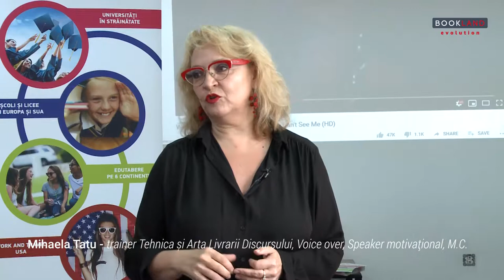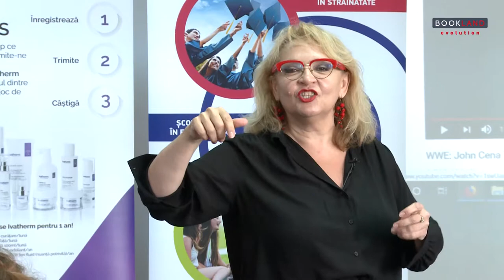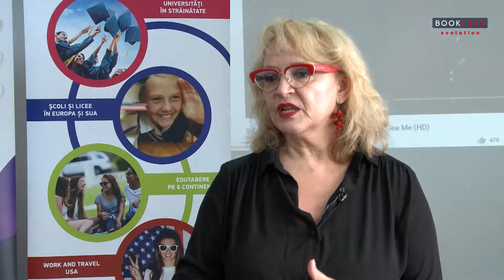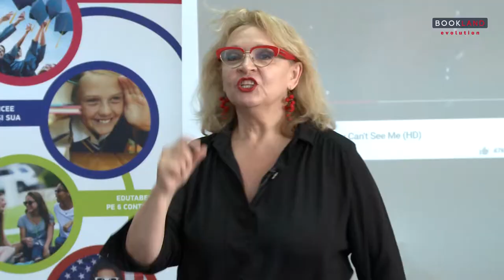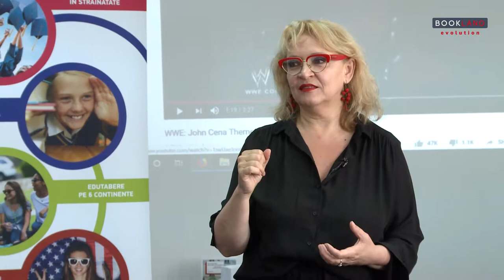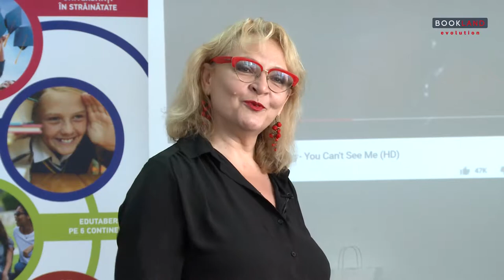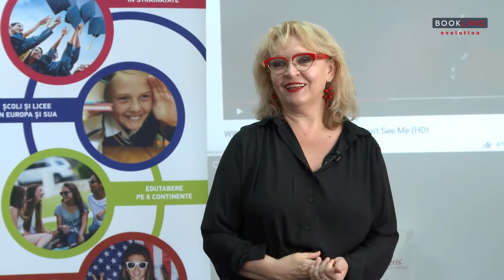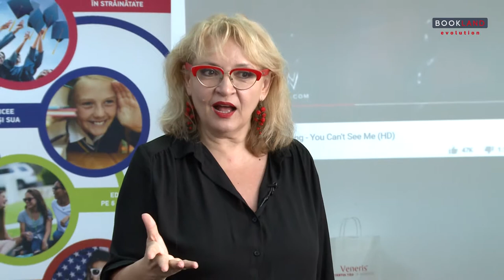Mihaela Tatu la Conferintele BookLand Evolution - Oradea 30.05.2019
“Vorbirea este un miracol, indiferent de dezvoltarea tehnologica din domeniul comunicarii, vorbirea va ramane cea mai importanta.”
“Noi trebuie sa vorbim, sa transmitem, nu doar pentru a scapa cat mai repede de intrebare.”
“Vorbirea a dus la dezvoltarea capacitatii de comunicare.”
“Este bine sa facem tot ce ne sta in puteri sa creasca aceasta zona care se numeste Romania, care este fabuloasa.”
“Timpul este o moneda si o valoare care nu se mai intoarce.”
“Pozitionati-va cu demnitate vietile voastre pe termen lung, in asa fel incat atunci cand ajungeti la batranete sa fiti impacati cu voi.”
“Orice pornesti sa faci, porneste cu inima.”
 Bookland le ofera tinerilor din 23 orase o oportunitate excelenta de dezvoltare prin discutii libere cu profesionisti consacrati, care-i incurajeaza si motiveaza prin exemplu personal sa faca alegerile potrivite in viata, urmandu-si vocatia. Anual 200 oameni de reala valoare inspira 20,000 tineri prin exemplu personal, accentuand importanta dezvoltarii prin educatie.